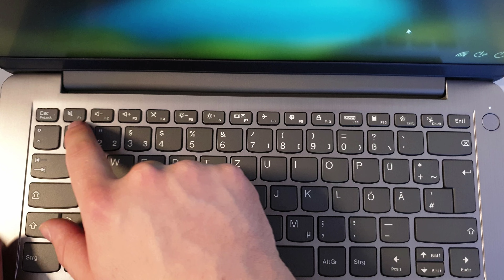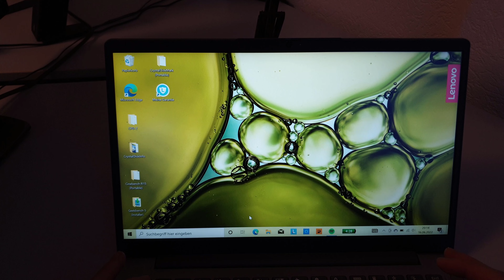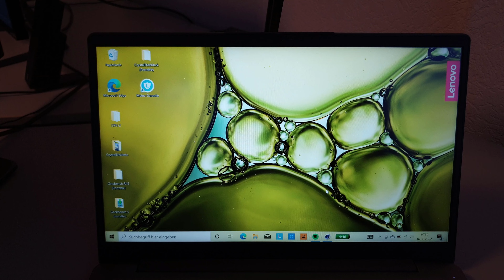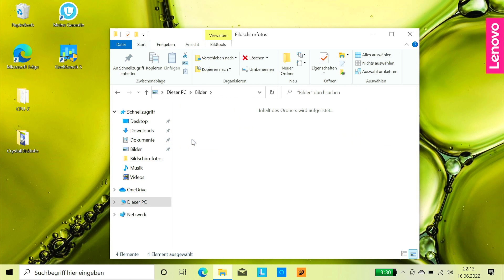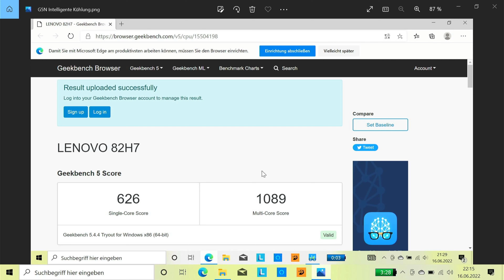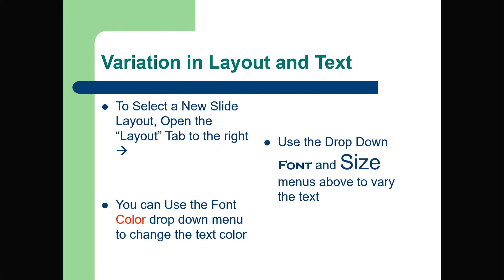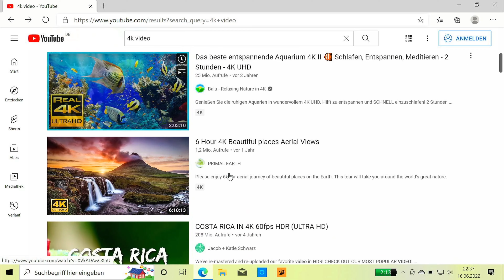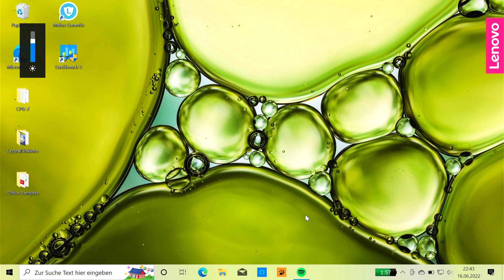Lenovo Ideapad 3i 14" Celeron 6305 Review | 4k Deutsch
Für 179€ im Angebot erhält man bei Amazon dieses Lenovo Ideapad 3i mit 14" FullHD-Display, Intel Celeron 6305, 4GB DDR4 Arbeitsspeicher und 128GB NVME SSD. Ob das Notebook etwas taugt, das erfahrt ihr in diesem Video.